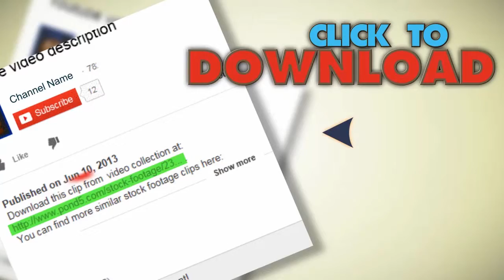Atlanta Aerials. Stock Footage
You have watched Atlanta Aerials. Stock Footage"